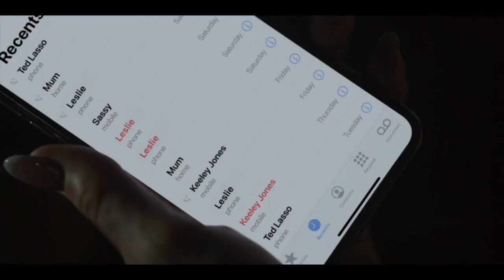Ted's second panic attack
Ted has his second panic attack while he should be coaching.  Uploaded for the purposes of discussing how mental illness can rear its head in the most inconvenient of times and places.